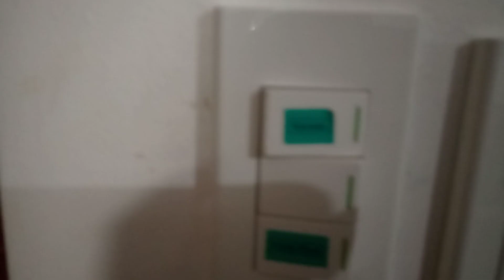gustong kong PASOK billionaire City reborn. GTA grand thert auto 5 GTA v